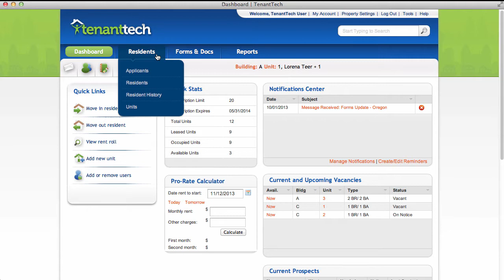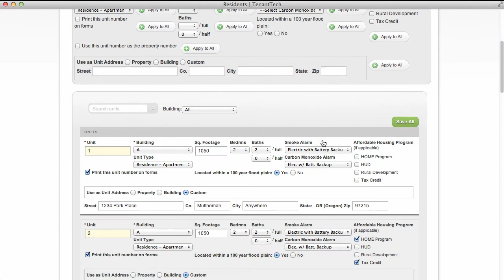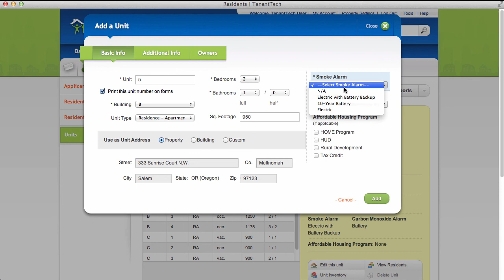Working With Units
How to add and edit units in the TenantTech property management system.